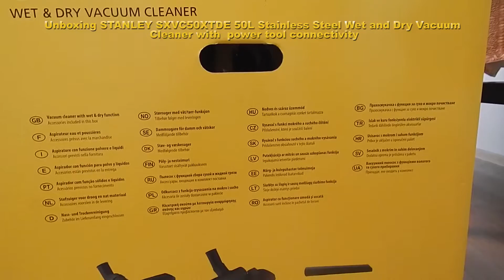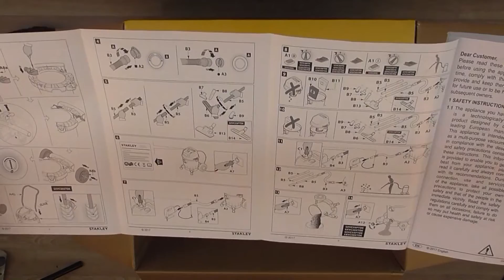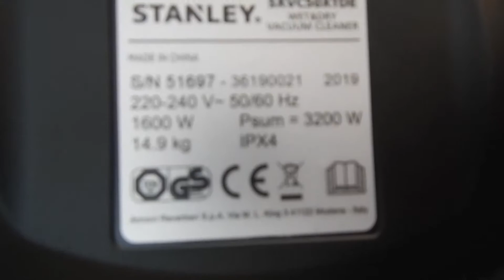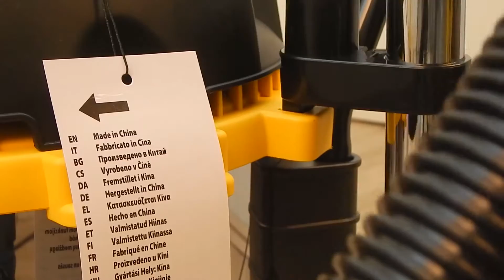Unboxing STANLEY SXVC50XTDE Stainless Steel Wet and Dry Vacuum Cleaner - Bob The Tool Man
Stanley SXVC50XTDE wet and dry vacuum cleaner/blower with power tool connectivity
 For links to purchase the products in this video CLICK SHOW MORE ⬇⬇⬇⬇⬇⬇⬇⬇⬇⬇⬇⬇⬇⬇

✅ Stanley Wet/Dry Vacuum

✅Stanley Wet/Dry Vacuum

STANLEY SXVC50XTD Technical specifications:
Dust capacity  50 L
Product Color Black
Type  Cylinder vacuum
Cleaning type  Dry&Wet
Dust container type  Combi
Number of wheels  4 wheel(s)
Number of 360° rotating wheels  2 wheel(s)
AC input voltage  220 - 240 V
Maximum input power  1600 W
Variable power  Y

The Tool Man is a participant in the Amazon Services LLC Associates Program, an affiliate advertising program designed to provide a means for us to earn fees by linking to Amazon.com and affiliated sites.